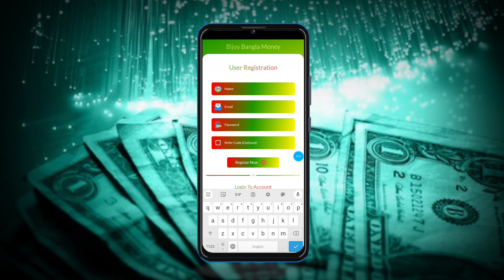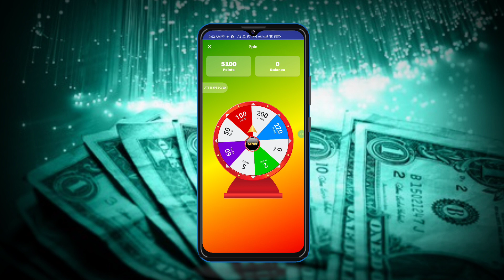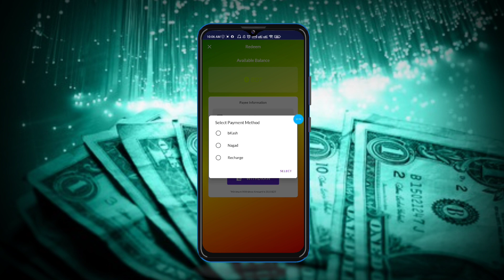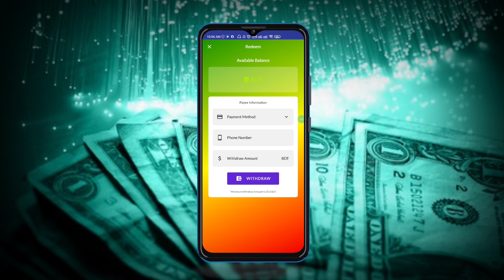স্পিন করে টাকা ইনকাম 1 pin 10 taka 1000 spin 1000 taka payment Bkash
Earn unlimited money with free funny games and activities!! Share the refer code 12345 and enjoy various offers.

👉 ডেলি পেমেন্ট ✅
👉 ছেলে মেয়ে উভয় ✅
👉 মোবাইল ফোন ✅
🌺যে কাজগুলো করতে পারবেন 😊😊😊
১/লাইক ফলো 🤑
২/টাইপিং 🤑
৩/ওয়েবসাইট ভিজিট 🤑
৪/ভিডিও দেখা 🤑
৫/ফেসবুক মার্কেটিং 🤑
৬/জেনারেশন ইনকাম 🤑
তাছাড়াও পাবেন..!! 😊

করুন...